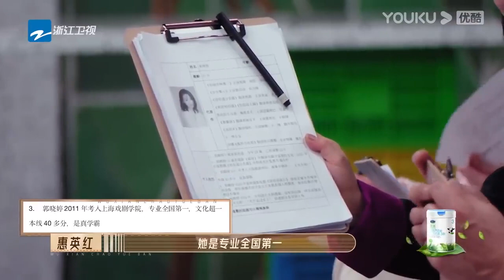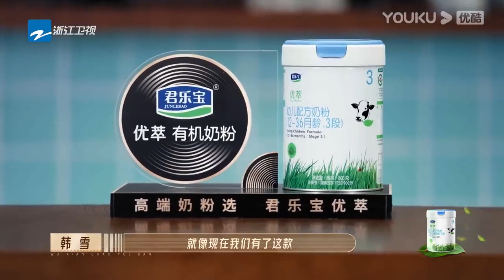劉耀文演唱粵語《初戀》，可愛幼崽俘獲前輩芳心，趙雅芝直呼人帥歌好聽【无限超越班Memories Beyond Horizon】成龍爾冬升惠英紅吳鎮宇佘詩曼韓雪